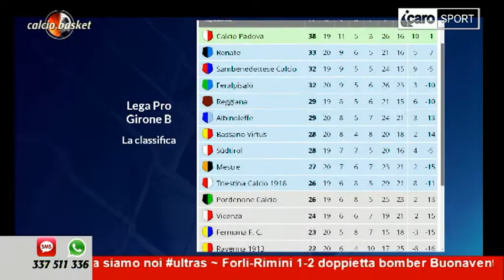Icaro Sport. Calcio.Basket del 22 gennaio 2018 - 4a parte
La quarta parte della trasmissione. Spazio al Santarcangelo e alla serie C. Ospite in studio il difensore del Santarcangelo Andrea Bondioli. Giornalisti/opinionisti Valentina Zamagna e Loriano Zannoni. Conduce Roberto Bonfantini, con la partecipazione di Federica Ceccoli.